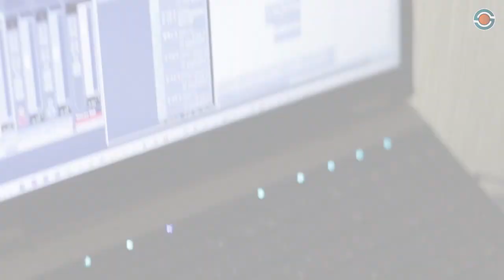Сергей Федотов - ВЕЧНЫЙ ОГОНЬ (кавер под гитару)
🌟Студия Сергея Федотова.
🌟Звёздная звукозапись в Ростове.
🌟Студийные видеоклипы.

Домашняя музыкальная студия звукозаписи на компьютере за 1 день. Мой бесплатный авторский видеокурс: